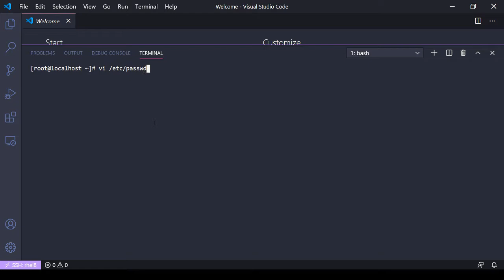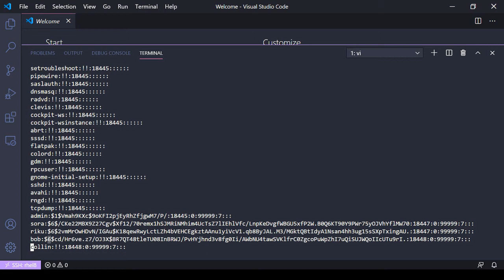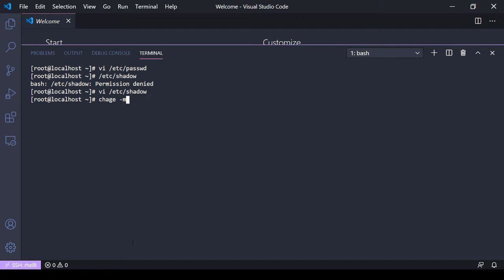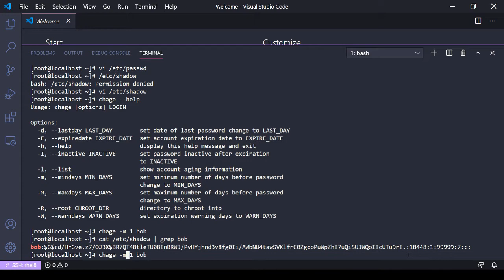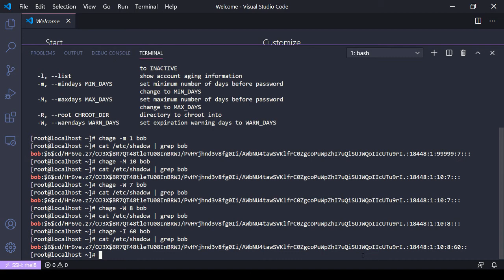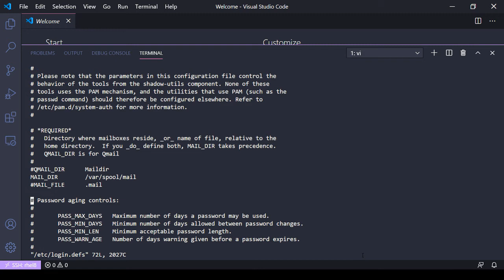Linux Basics: Manage Passwords // How To Set Password Max and Minimum Age in Linux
A quick look at how to manage users passwords in Linux. Where they are stored, what they're made of, and how to manage them.

/etc/shadow is where user's passwords are stored and only root can read it.

chage is the command to set password ageing properties in Days such as:
chage -m for minimum password days
chage -M for maximum password days
chage -I for inactive time period
chage -W for a warning period